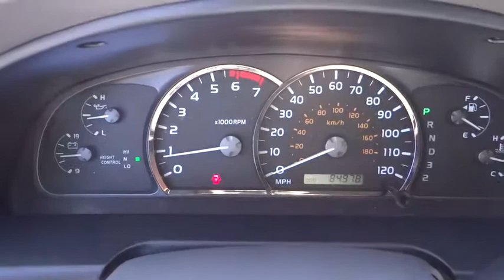2007 Toyota Sequoia Carson City, Reno, Northern Nevada, Dayton, Lake Tahoe, NV 137893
2007 Toyota Sequoia
2007 Toyota Sequoia Limited V8 - Stock#: 137893 - VIN#: 5TDBT48A77S286358